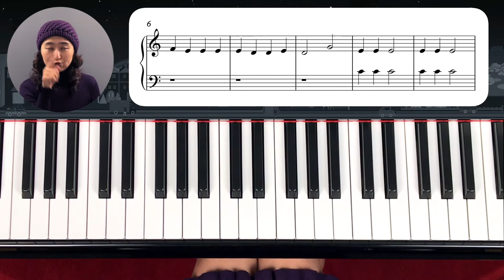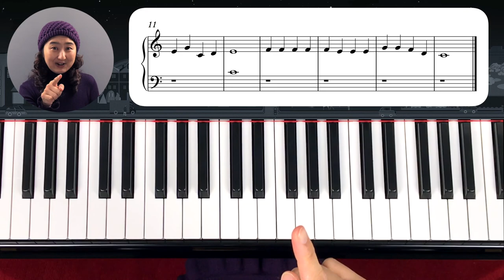Christmas Special: Jingle Bells_Easy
크리스마스 스페셜-징글벨: 쉬운악보로 배워 봅니다.
악보링크는 아래 있습니다.